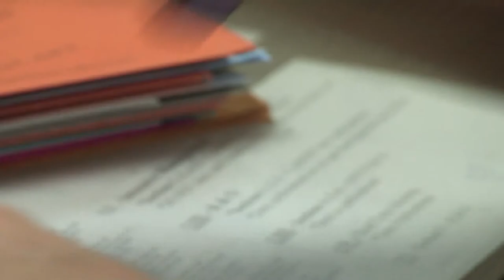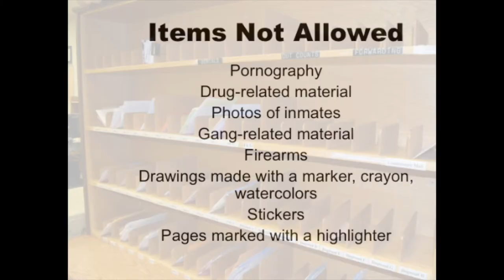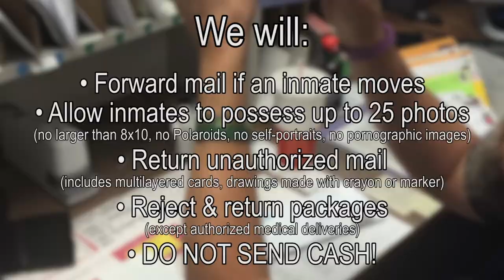Family & Friends Orientation Video: Property & Mail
The Utah Department of Corrections has prepared a series of orientation videos to help family and friends understand our operations.

This video introduces you to our Property & Mail operation.